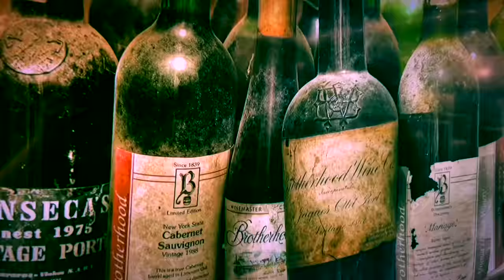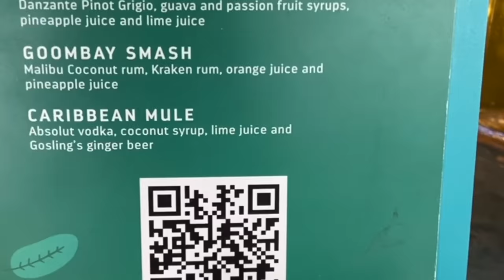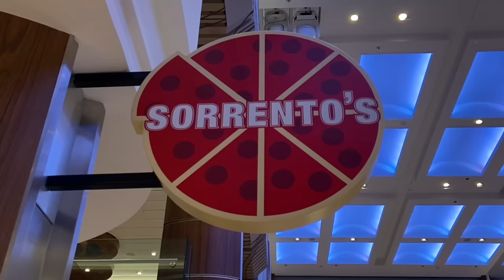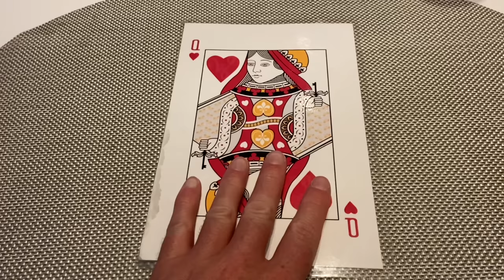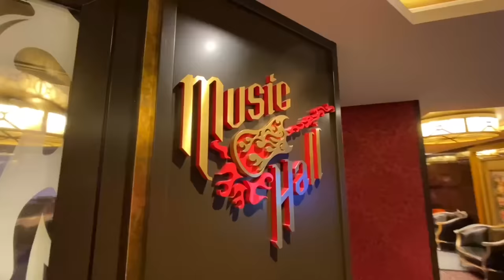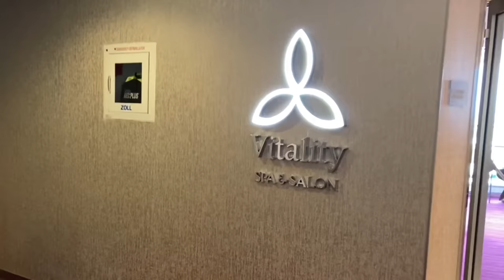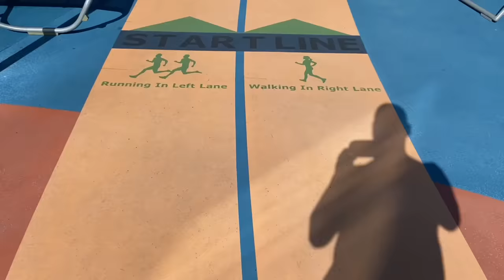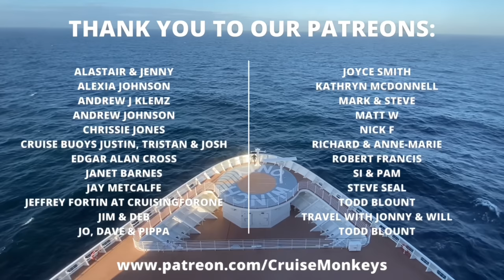Anthem of the Seas FULL HONEST REVIEW - Let's Talk Ship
Join us as we Talk Ship and give you our full review Royal Caribbean Anthem of the Seas - we'll be reviewing the dining venues, entertainment, the pools and of course, the bars and lounges!

If you want to know if Anthem of the seas is a HIT or MISS and want to know what we thought was good and bad, this is the video for you!  It also doubles as bit of an Anthem of the Seas ship tour too as we'll show you around and talk about:

00:00 Intro
01:36 Overview
03:30 Deluxe Drinks Package
04:38 Embarkation process
05:50 Our Balcony Cabin / Stateroom
07:30 Anthem of the Seas Food & Dinning options
08:00 Main dining rooms
09:45 Café Promenade
10:15 Sorrento's
11:11 Cafe 270
11:38 Solarium Bistro & Windjammer Buffet
12:34 The Dog House Hotdogs
14:00 Jamie's Italian
14:45 Wonderland
16:50 Chops Grille
17:55 Izumi
18:45 La Patisserie
19:23 Johnny Rockets
Anthem of the Seas Entertainment
20:40 Royal Theatre
21:20 Music Hall
22:30 Schooner Bar with Perry Grant
23:00 Bionic Bar
24:19 Seaplex including Bumper Cars
25:10 Anthem of the Seas Health and Fitness (Spa and Gym)
Anthem of the Seas Pools and open decks
26:50 Adult only Solarium
27:30 Family pools (Indoor and outdoor)
29:05 North Star
31:03 Ripcord by iFly skydiving
32:15 Flowrider
32:40 Our Final thoughts

We hope you found this useful! If you have any Anthem of the Seas questions, pop them in the comments below!

💸 We paid full price (around £1015.00pp) for this cruise, on top of this we paid an additional £100pp for a 3 restaurant dining package and £40pppd for the deluxe drinks package.

👍 Join our new 'Cruise Monkeys crew' Facebook group:
Have you got a cruise question? Do you want some cruise hints and tips / cruise hacks? Are you a first time cruiser or bananas about cruising? If you answered YES to any of them, come and join the Cruise Monkeys Crew

🚢 About Royal Caribbean Anthem of the Seas
"Every day onboard Anthem of the Seas is like embarking on a whole new adventure. Yesterday’s roller skating at SeaPlex is today’s bumper cars, and tonight’s mesmerizing roboshow at Two70 is completely different from tomorrow’s Vistarama experience. You’ll quickly find the fun doesn’t fade with the daylight onboard Anthem of the Seas — in fact, that’s when the real party begins. Think neon-lit skydiving sessions on Ripcord by iFly, immersive virtual vistas and imaginative cocktails at Two70 Bar, and savoring sips after soaking up 300-foot-high views at North Star Bar".

Anthem of the Seas stats:
Guests: 4,180
Launched: 2015
Class: Quantum-class cruise ship
Tonnage: 168,666 GT
Length: 347.06 m (1,139 ft)

Drone footage supplied by Royal Caribbean UK.